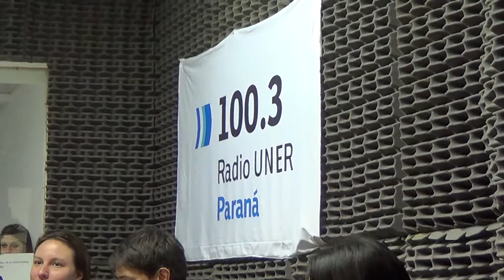"Aquella Tarde"(Marcia Muller) Talleres de Ensamble-13°Encuentro D.C.A.C.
Hermoso y sentido chamame de Marcia Muller, cantante y acordeonista de Paraná. Trabajado en los talleres de ensamble del 13° Encuentro del Movimiento de m´suica Entrerriana De Costa a Costa.
Acordeón a Piano: Mayra Díaz (Paraná)
Acordeón a botones: Santiago Torres (Ituzaingó, Bs As)
Flauta: Renata Redruello (La Plata)
Violín: Anahí Rodriguez (Paraná)
Guitarra: Felipe Lucero (Concepción del Uruguay)